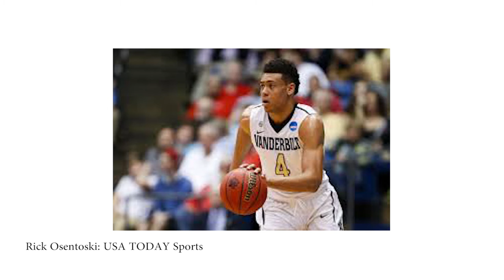MUBB Non-Conference Previews: Vanderbilt Commodores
Marquette takes on Vanderbilt to open its regular season schedule. Find out everything you need to know about the Commodores with the Wire's non-conference season preview.